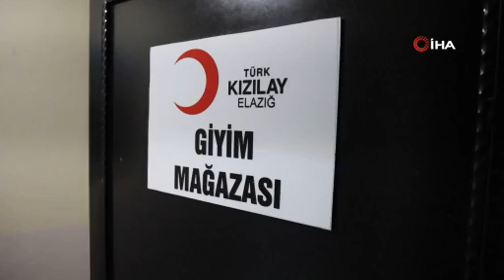Türk Kızılay Elazığ Şubesi, 1 yılda 50 bin aileye giyim yardımında bulundu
Türk Kızılay Elazığ Şubesi, ihtiyaç sahibi ailelerin yanında olmaya devam ederken, son bir yıl içerisinde 50 bin ailenin giyim ihtiyacını karşıladı.

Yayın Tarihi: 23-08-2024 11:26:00